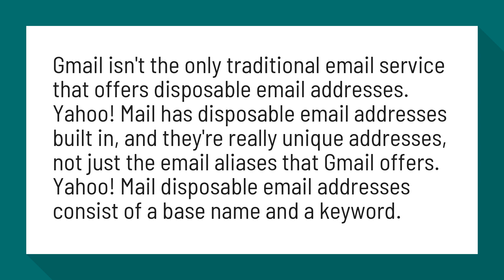Does Gmail have disposable email addresses?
Beginner's Guide to Disposable Email Addresses - Business

Gmail isn't the only traditional email service that offers disposable email addresses. Yahoo! Mail has disposable email addresses built in, and they're really unique addresses, not just the email aliases that Gmail offers. Yahoo! Mail disposable email addresses consist of a base name and a keyword.